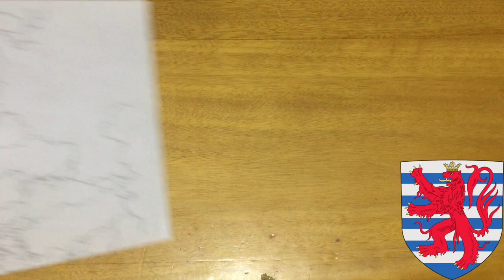Porque Luxemburgo es tan pequeño 🇱🇺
Muchas Gracias por ver este video y espero que les haya gustado la historia de un pais el cual tiene un pasado interesante y la verdad tuvo una oportunidad tan grande pero no pudieron mantenerla ahora Luxemburgo es pequeño en tamaño pero su economia es una de las mejores en el mundo
espero que les guste y vamos a viajar a travez del tiempo

Tengan un buen dia y los veo en el siguiente video